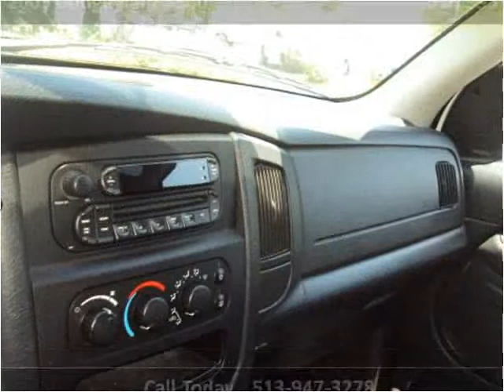2005 Dodge Ram 1500 Used Cars Cincinnati OH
This 2005 Dodge Ram 1500 is available from Weinle Auto Sales East.